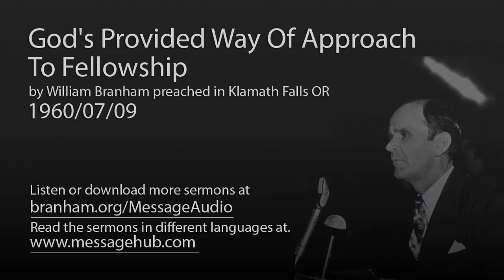God's Provided Way Of Approach To Fellowship (William Branham 60/07/09)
God's Provided Way Of Approach To Fellowship by William Branham preached in Klamath Falls OR 1960/07/09